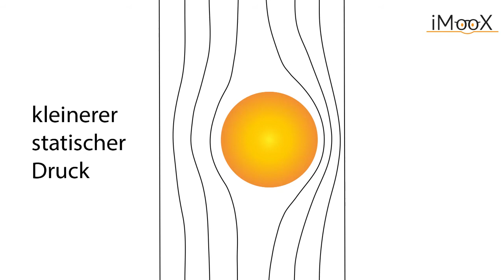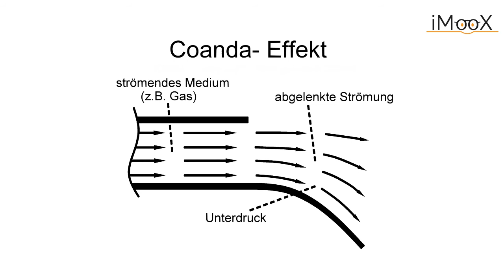9b Schwebender Tischtennisball